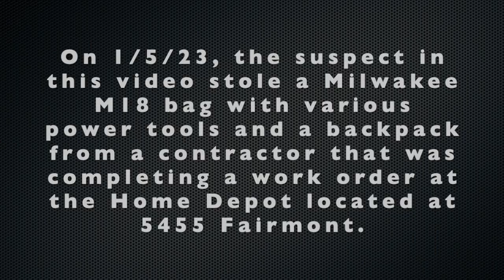23-000287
On January 5, 2023, the suspect in this video stole two bags from a contractor completing a work order at the Home Depot located at 5455 Fairmont Pkwy.  One of the bags was a Milwaukee M18 bag that contained approximately $1,000 worth of power tools and batteries. A second bag with other miscellaneous tools was also taken, bringing the total theft to over $1,300.